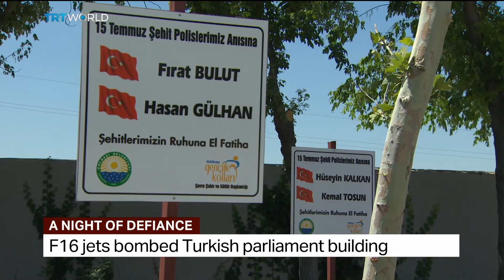July 15 - A Night of Defiance: Interview with Mehmet Ozkan from Bogazici University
July 15 marks one year since the failed 2016 coup in Turkey. In our special coverage, we look back at the events of that night, its aftermath and consequences for the country. Turkish citizens are commemorating the day with marches. Mehmet Ozkan, the President of Bogazici University in Istanbul, shares his insight to the coup attempt.